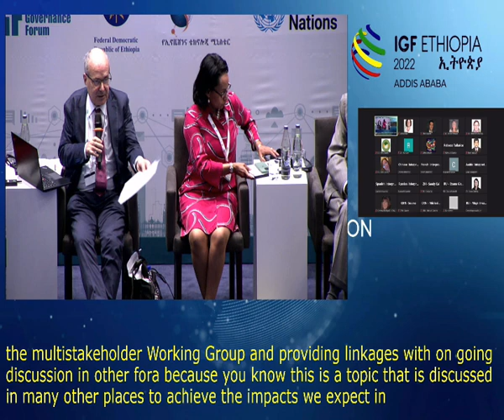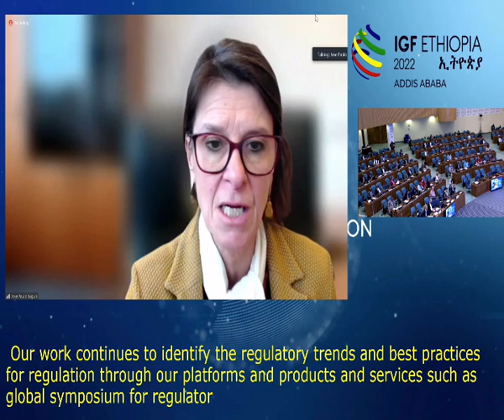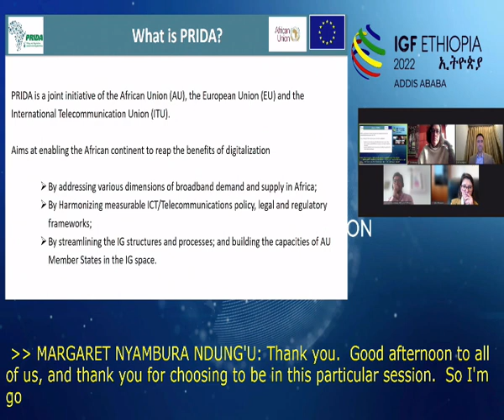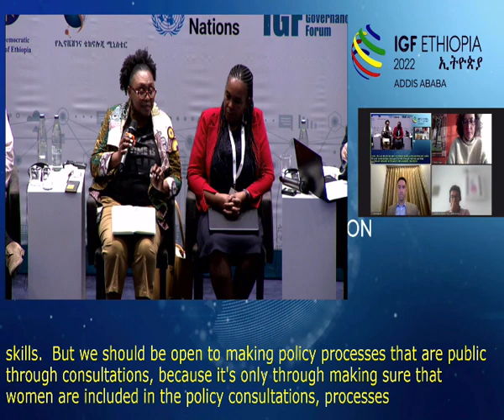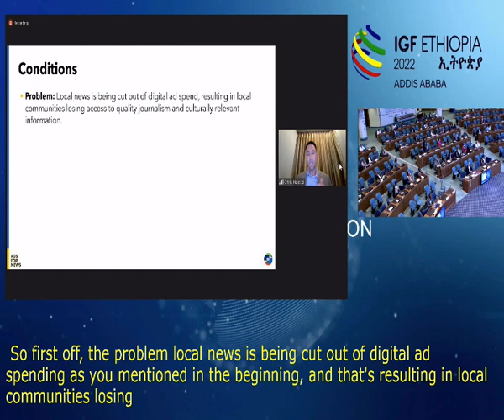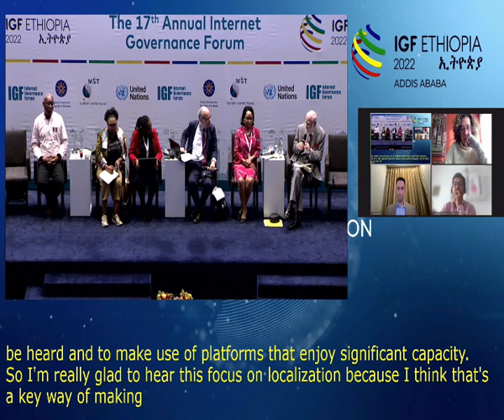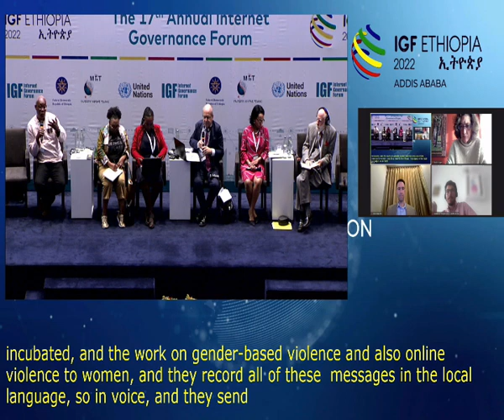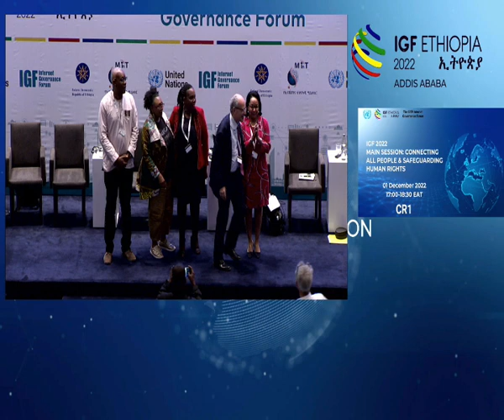IGF 2022 - Day 3 - CR1 - Policy Network: Meaningful Access - English